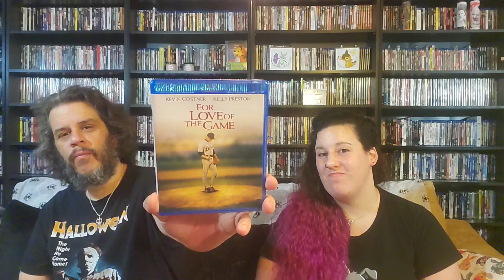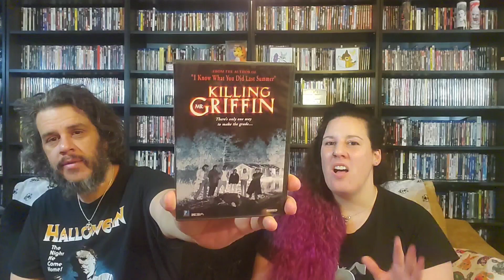mail day pickups from target, whatnot and packages for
mail day pickups from amazon.  target pickups .

 the horror punk

plaidx2